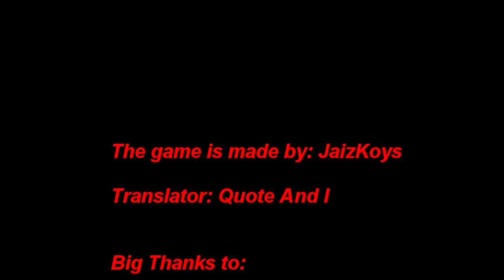САЛЛИ СОШЛА С УМА - Sally.Exe Eye Of Three P.2 (2.5)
Потом как-то получу всё-таки ЛУЧШУЮ концовку, но как же?
хз, да как-то :D